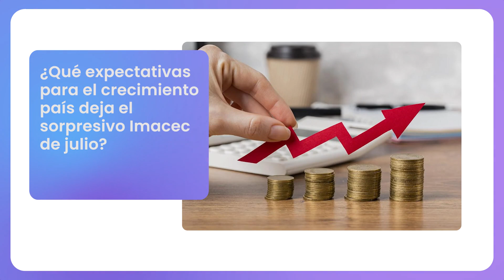¿Qué expectativas para el crecimiento país deja el sorpresivo Imacec de julio?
¿Qué expectativas para el crecimiento país deja el sorpresivo Imacec de julio? - Responden - Los diputados Jaime Saéz, Miguel Mellado y Alexis Sepúlveda.